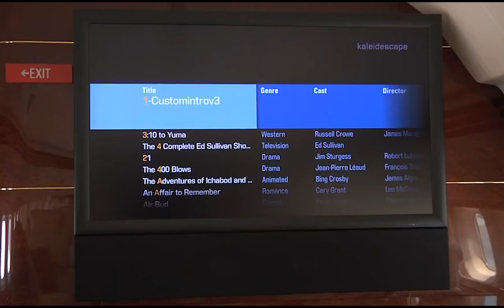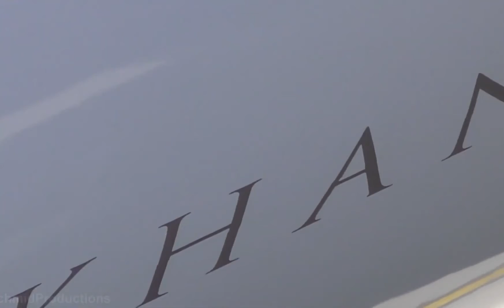10 most expensive private jets 2021